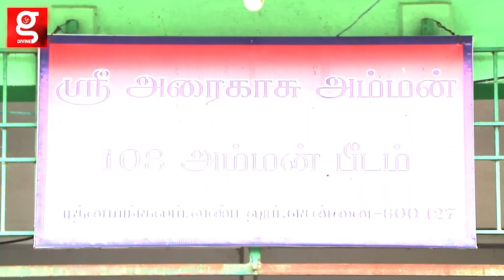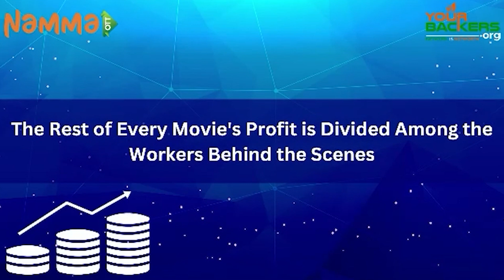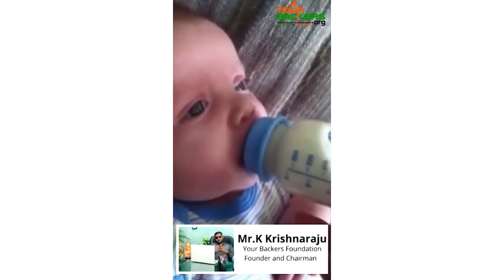தொலைந்த பொருளை திருப்பிக் கொடுக்கும் அரைகாசு அம்மன் | Araikaasu Amman